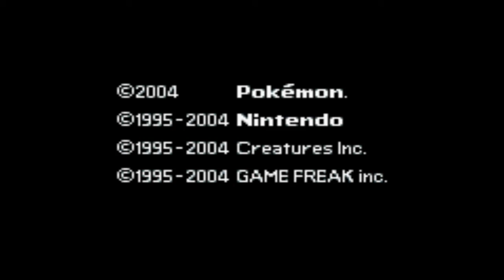Pokemon FireRed Randomized Nuzlocke Ep.34 Rematch With GARY!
Tomorrow we finish the game...